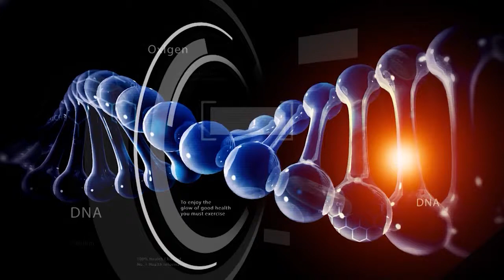Dr. NCN – Floriana Prahoveanu – Cum ne comportam cu tinerii si copiii cu Sindrom Down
Stai in parc, pe banca, si dintr-o data te trezesti cu o mogaldeata de copil care vine sa te imbratiseze. E un scenariu frecvent intalnit, mai ales in cazul copiilor cu sindrom Down. Care sunt iubareti prin definitie. Cum reactionezi?